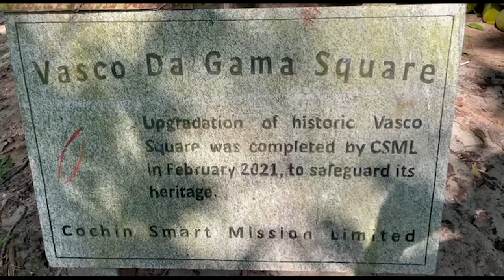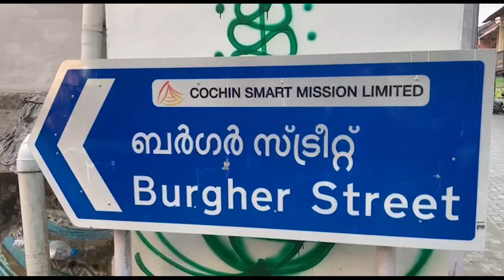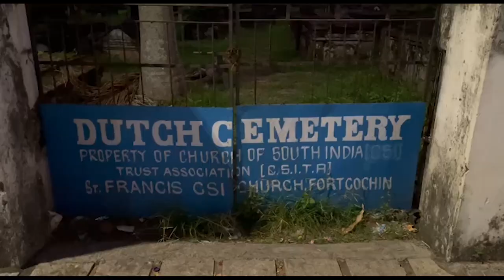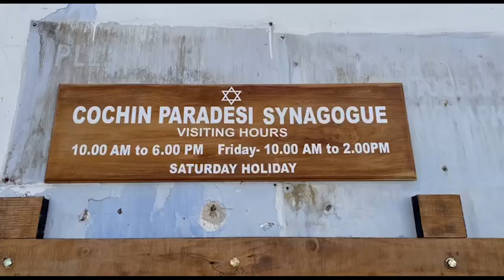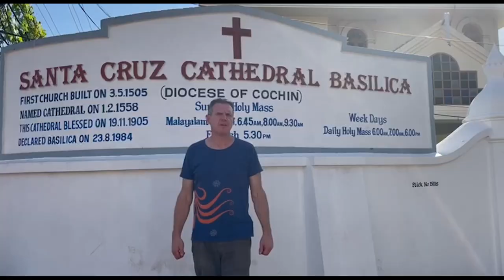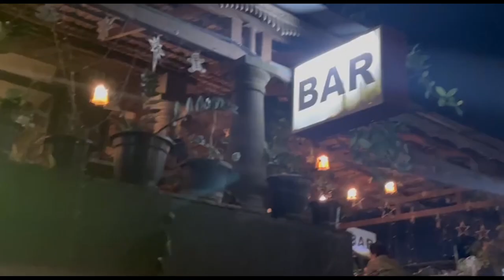Fort Kochi, Kerala | The Other Way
Kerala is where India’s link with Europe first began - in 1498 with the arrival of the Portuguese. If Vasco de Gama’s name isn’t as famous as that of Christopher Columbus, it certainly should be. Vasco’s journey was at the time the longest sea journey ever made by a European (many before him tried, and failed) and paved the way for the spice trade to flourish.
Fort Kochi contains a treasure trove of colonial architecture, as after the Portuguese came the Dutch, and eventually the British but in the mix were Jews and Chinese, all of whom left their mark on this peninsula in south west India.
Join Luc for a virtual tour through the past and the present: